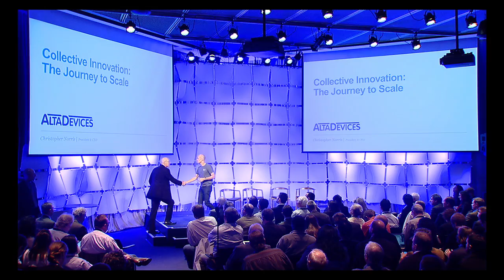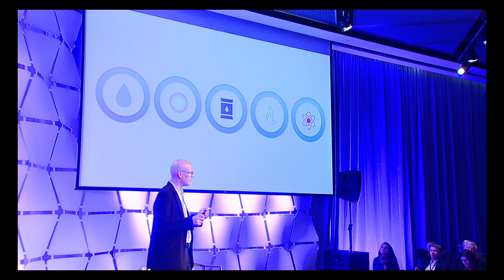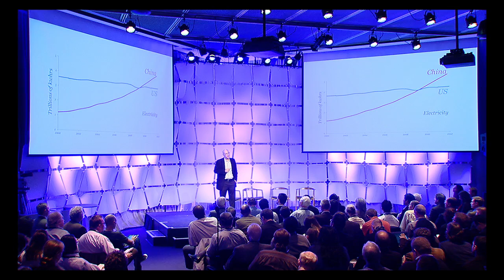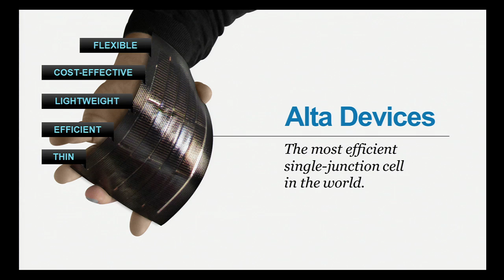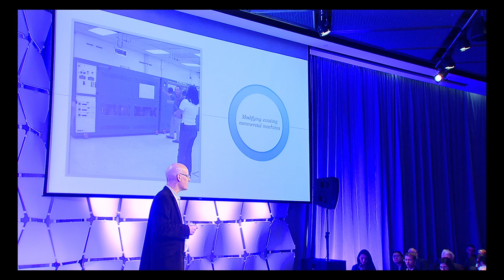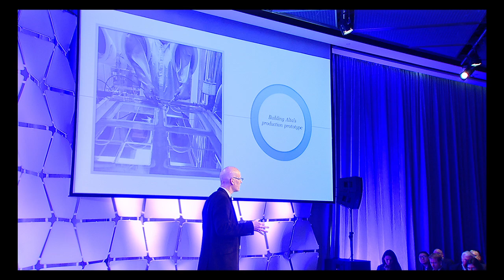Alta Devices' Mobile Power Technology - Part 1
CEO, Chris Norris, explains the technology that has created the world's most efficient, thin and flexible mobile power cells.